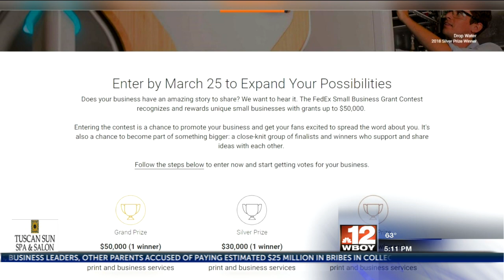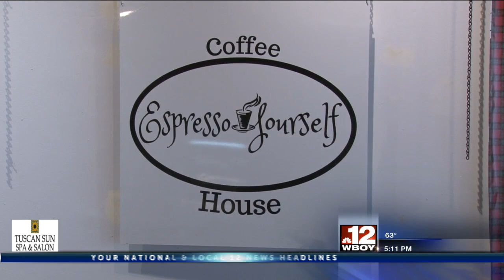Espresso Yourself Coffee House enters national grant contest